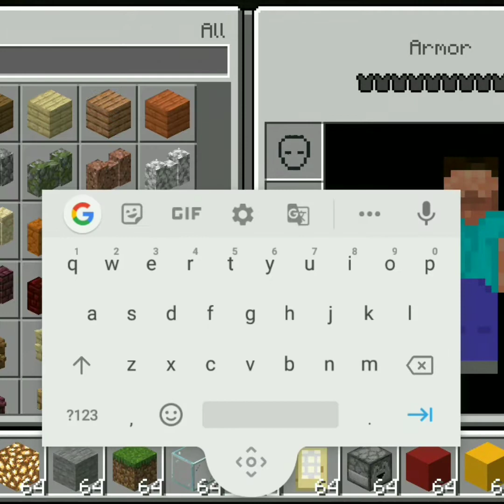Underground station to hawai station and more at soon Minecraft #1